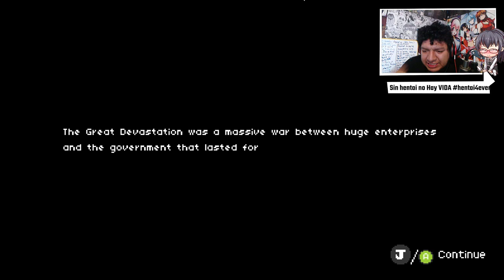un MUNDO POSTAPOCALIPTICO mas RARO y FUMADO || WILDBUS en español